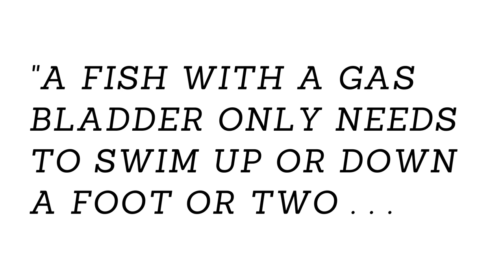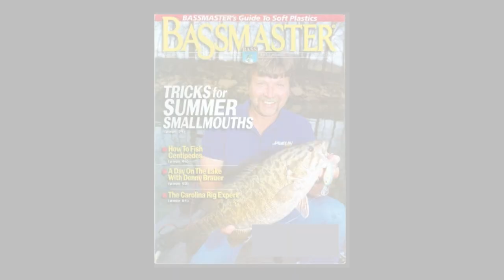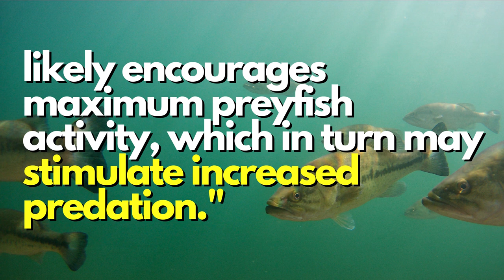Consider THIS when Choosing Where to Start Bass Fishing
There is no additional cost to you and it helps me to keep producing free content for you to enjoy. Even if the product link below is not something you need, just going to the retailer through the link supports the channel. Thanks again for all your support!

Links to some of my favorite lures from Omnia Fishing -  a great online site from Minnesota. A bunch of terrific anglers who love to help you find the lures you are looking for. You can even search by lake!